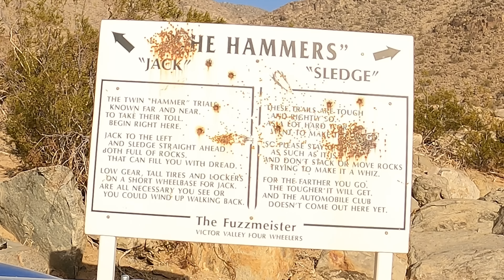Best Day Rock Crawling Ever | King Of The Hammers 2023 - Back Door -Turkey Claw - Sub Meet & Greet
We had the best day ever rock crawling at the King Of The Hammers 2023 Back Door action and Subscriber Meet & greet on Turkey Claw.  We also met so many of our rad subscribers giving some rides wheeling with them and just having a blast. later on we pulled Paul Wolff the winner of the last 2 King of the Hammer Shoot out Challenges.

Quick Recovery Set up we use.

Ready Rope Holder

Factor55 Kinetic Rope

🤘LIKE this video if you think its ROWDY.

@Desertbilly Bronson
@Jess-ica Wilson